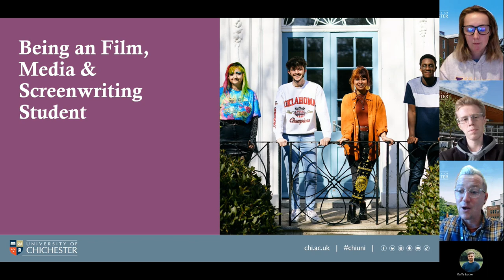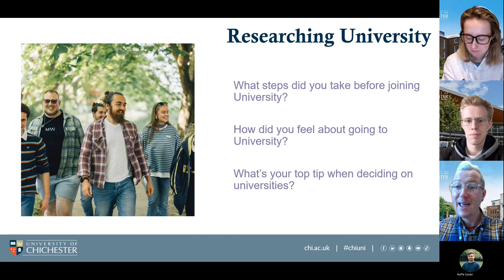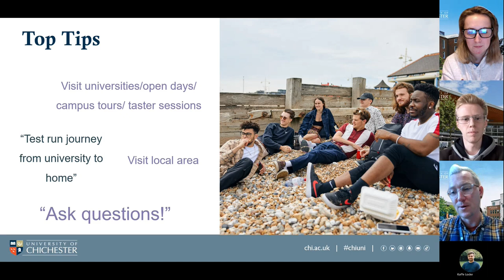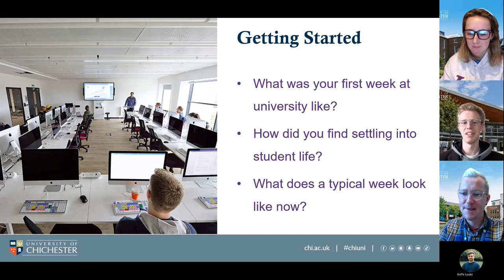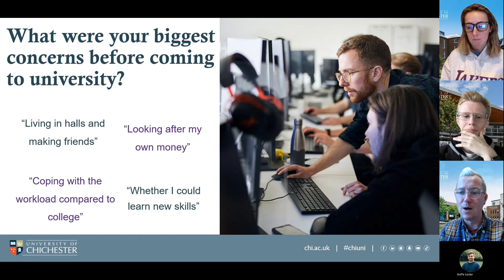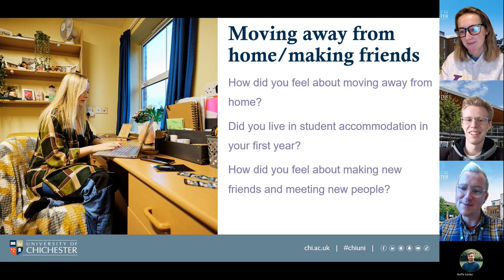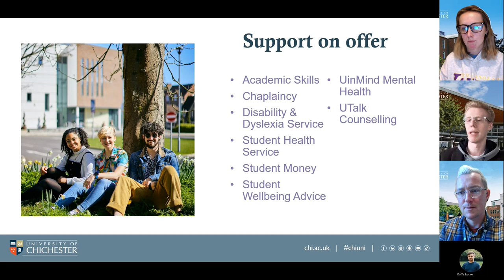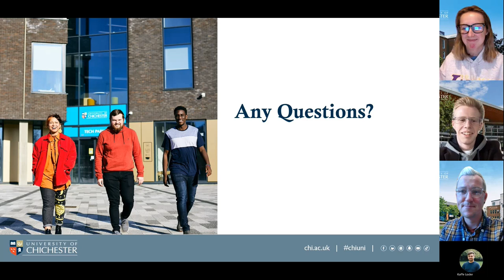Being a Media, Film and Screenwriting Student Webinar | University of Chichester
Hear from our current Media, Film and Screenwriting students as they talk about their experiences at the University of Chichester.

Our Being a… Student Webinar Series is about hearing from current students studying the courses you are interested in! Hear them talk about their experiences on their course, student life, living in halls and what they wish they’d known before starting university.